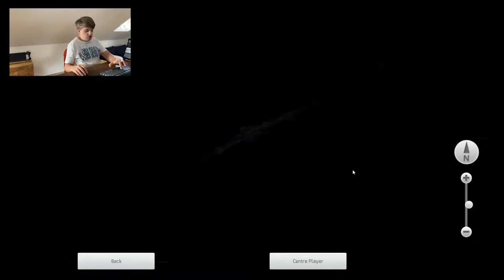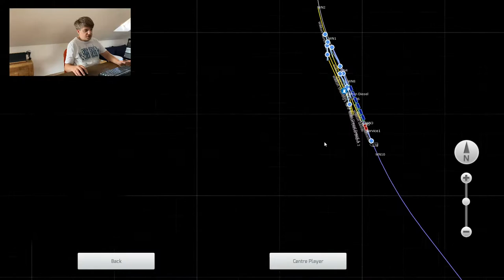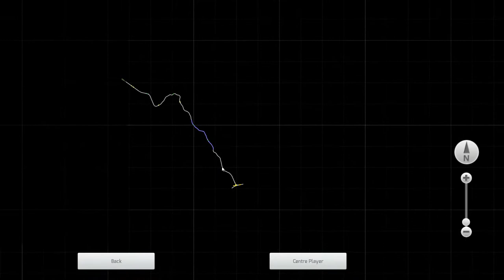TS 2020 Merchant navy Clan line part 2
Hi, its Zach here!
Come and join me in a live stream where I will be doing part 2 of driving clan line on the West Somerset Railway.